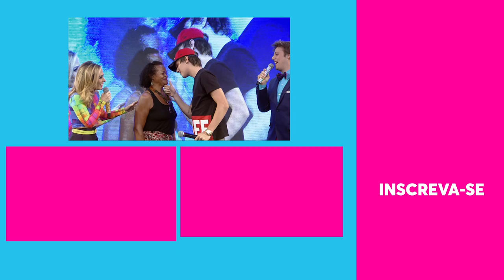Christian Figueiredo SURPREENDE plateia 😲 | TBT Tudo pela audiência | Humor Multishow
Na faixa TBT do Multishow, relembre os melhores momentos da Tatá Werneck e Fabio Porchat no Tudo pela Audiência com os convidados Christian Figueiredo, Val Marchiori, Renata Banhara e Fabio Arruda!

📆 PROGRAMAÇÃO 📆

▶ Esquenta Lady Night - Todos os Dias | 10H | 21H

👨‍👩‍👦 ELENCO 👨‍👩‍👦

🎥 ASSISTA TAMBÉM 🎥